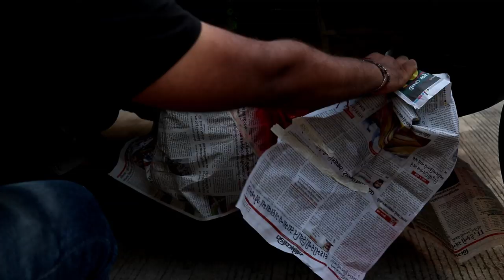i change calipers colour of my XUV300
spray colour

my video gear :

My DSLR Camara
My Prime Lens
Gorilla Tripod
Wireless Keyboard and Mouse :
My Drone
My Router
My TV